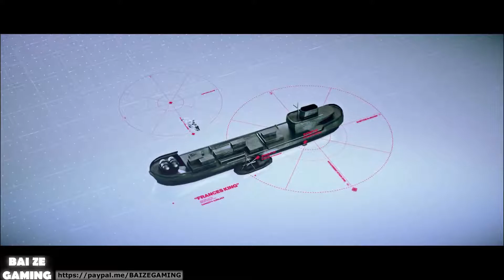Hitman 2 24 Chasing a Ghost Mumbai Mission Intro!